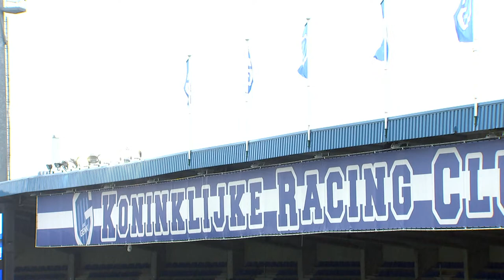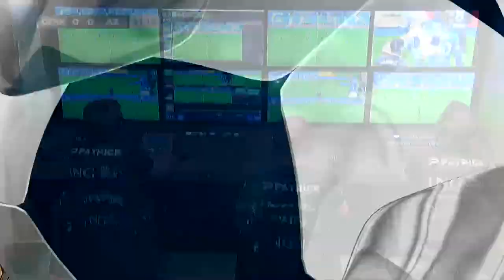KRC Genk - AZ | Friendly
Live verslag van het oefenduel tussen KRC Genk en AZ in de Luminus Arena.

Scoreverloop: 78. Dessers 1-0

Opstelling KRC Genk: Maarten Vandevoordt; Angelo Preciado, Mujaid Sadick, Mark McKenzie, Simen Juklerød; Bryan Heynen, Mike Trésor, Bastien Toma; Junya Ito, Paul Onuachu, Theo Bongoda.

Opstelling AZ: Hobie Verhulst; Yukinari Sugawara (46. Jorn Berkhout), Sam Beukema (34. Maxim Gullit), Pantelis Hatzidiakos, Bruno Martins Indi (46. Timo Letschert), Thijs Oosting (34. Håkon Evjen); Tijjani Reijnders, Dani de Wit, Peer Koopmeiners; Ernest Poku (34. Vangelis Pavlidis), Zakaria Aboukhlal (34. Albert Gudmundsson).